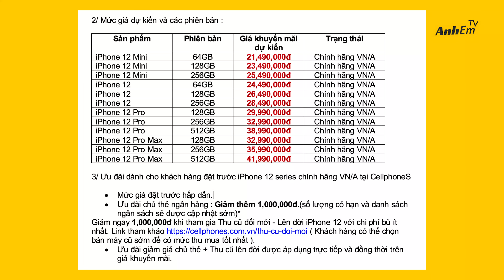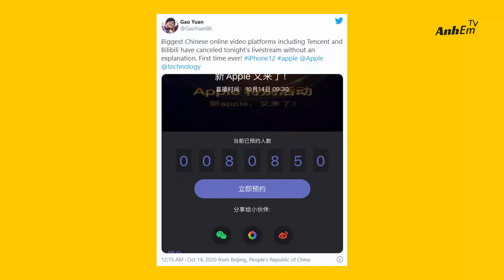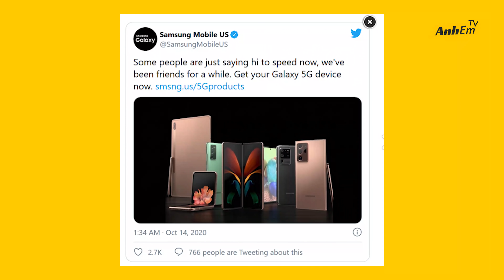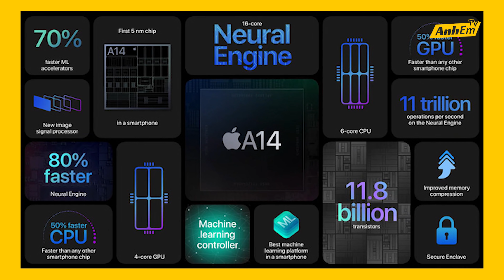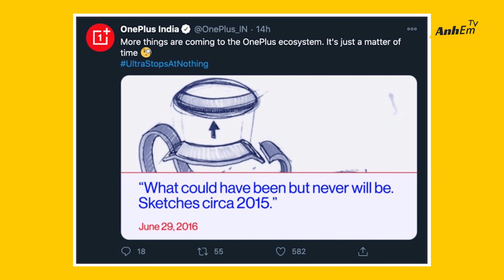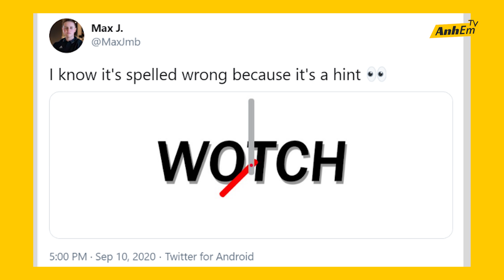iPHONE 12 BỊ DÂN MẠNG TRUNG QUỐC TẨY CHAY!?? - HUAWEI CHUẨN BỊ BÁN HONOR!!